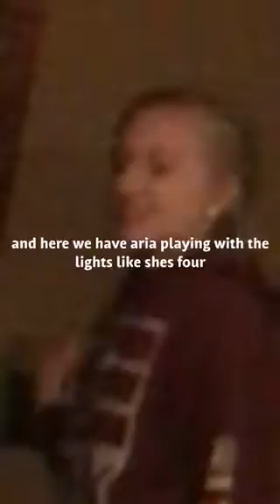jar shisters go to a haunted house-i chickened out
lol rip the dream :,(